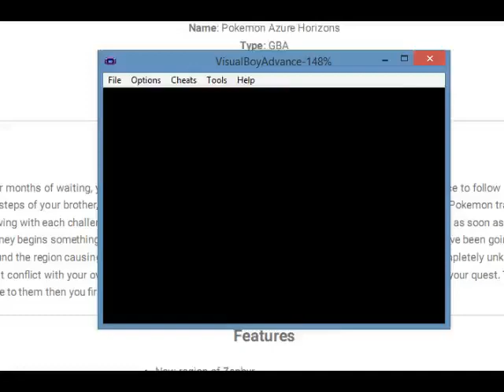Allen's Pokemon Rom Hack Walkthroughs: Pokemon Azure Horizons (17 February 2022 Hacksrepairman Fix)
Name: Pokemon Azure Horizons
Type: Gameboy Advance
Hack of: Pokemon Fire Red
Language: English
Creator: Frostbite

Many thanks to Shadowbolt Platinum from the PC for letting me know about this update (this was a couple of days after I had just shared the previous update!). As you'll see in this short video, the update includes an extra route (Route 826), a place called the Battle Hut where players can face the Gym Leaders in rematches (including previous Gym Leader Katie) and one more Legendary Pokemon that can be captured - Rayquaza (after players defeat Wallace on Route 826). Cheers and take care!

(Contains the walkthrough text document, screenshots of hidden item locations and a short video clip showing the solution to the Crevasse City Gym puzzle)

Pokemon Adventure Red Chapter Beta 14.5
Pokemon Adventure Red Chapter Beta 15
Pokemon Adventure Red Chapter Beta 15+ Expansion Pass (Fix C) Oct 2020
Pokemon Glazed Beta 6.8.3 (TrainerX493 edition)
Pokemon Grape (Final v1.4)
Pokemon Grape (Final v1.5)
Pokemon Grape (Final v1.6)
Pokemon Flora Sky (Complete Dex Version)
Pokemon Mega Power 5.59
Pokemon Resolute v2.78
Pokemon Light Platinum (only for the Lauren region)
Pokemon Liquid Crystal Beta 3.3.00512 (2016 update)
Pokemon Azure Horizons [Hacksrepairman Version April 2020]
Pokemon Azure Horizons (22 February 2021 Hacksrepairman Fix)
Pokemon Clover (v1.2 April 2020 update)
Pokemon Kanlara Ultimate (21 January 2020 Update)
Pokemon Gaia v3.2 (November 2018 Update)
Pokemon (Old) White (Hacksrepairman May 2019 version)
Pokemon Unbound v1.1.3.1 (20 January 2021 update)
Pokemon Unbound v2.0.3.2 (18 January 2022 update)
Pokemon Crystal Clear v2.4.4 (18 September 2021 update)
Pokemon Crystal Clear v2.5.1 (January 2022 update)
Pokemon Sors v1.2 (9 August 2021 Full Release)
Pokemon Glazed 9.1.0 (TrainerX493 edition)
Pokemon Crystal Clear 2.5.4 (8 September 2022 update)
Pokemon Unbound 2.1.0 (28 August 2022 update)
Pokemon Crystal Clear 2.5.5 (7 October 2022 update)
Pokemon Unbound 2.1.1 (9 November 2022 update)
Pokemon Dreams 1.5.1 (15 June 2021 update)